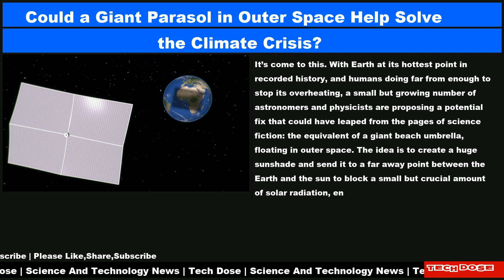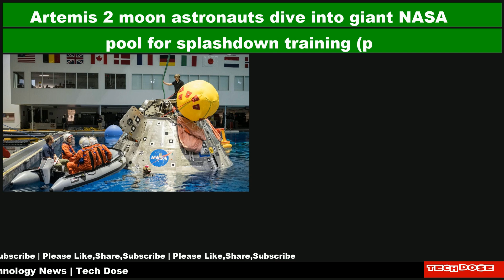Science And Technology Daily News|03 Feb 2024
📌 Space pictures! See our image of the day
📌 Which telescope will be 1st to find alien life? Scientists have some ideas
📌 Huge stadium-sized asteroid will make its closest approach to Earth for centuries today (Feb. 2)
📌 Could a Giant Parasol in Outer Space Help Solve the Climate Crisis?
📌 Lava from Iceland volcano spied from space (satellite photo)
📌 Artemis 2 moon astronauts dive into giant NASA pool for splashdown training (photos)